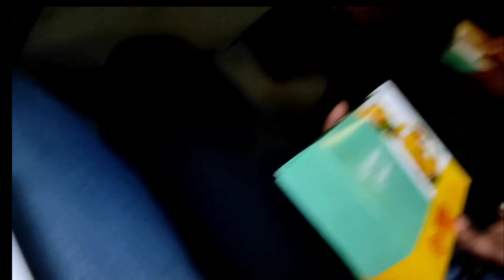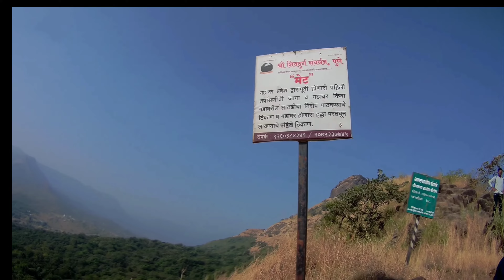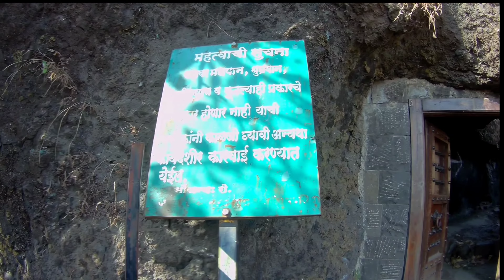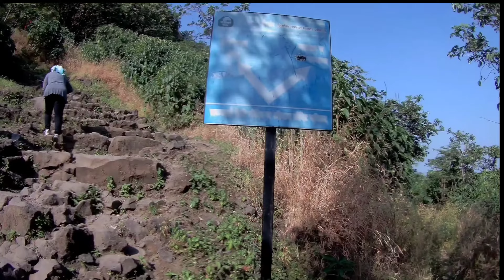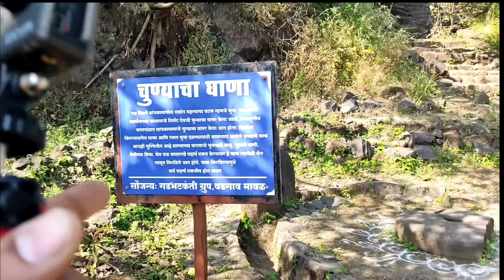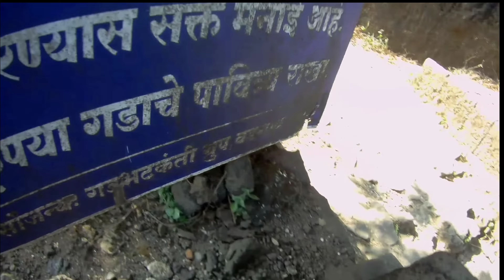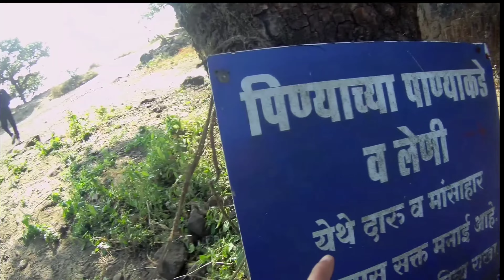Tikona Fort Trek 2024 || Best Beginner fort to trek for girls | 50 km from Pune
⚖️ WEIGHING SCALES
⚖️ Digital Weighing Scale 1
Digital Weighing Scale 2
Kitchen Weighing Scale
🥗 GROCERY MUST-HAVES
🥗 Oats 1kg (My Fav Carb Source!)
Oats 1kg + 400g (Discount)
Oats 2kg
Soya Chunks
Mini Soya Chunks
💊 SUPPLEMENTS
💊 Low Budget Protein Powders:

Resistance Band
Adjustable Dumbbells 20kg Set
Adjustable Dumbbells 10kg Set
Pair of 10kg Plates
Pair of 5kg Plates
Pair of 5kg Dumbbells

🎥 Main Vlogging Smartphone
Boat Headphones
💪🏻 GYM ACESSORIES 💪🏻
Power Shoes
Running shoes